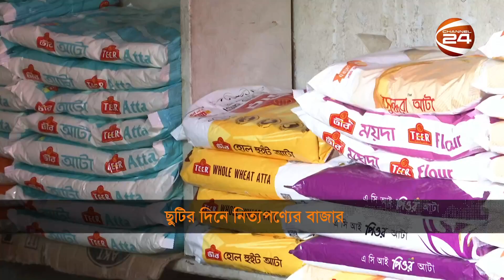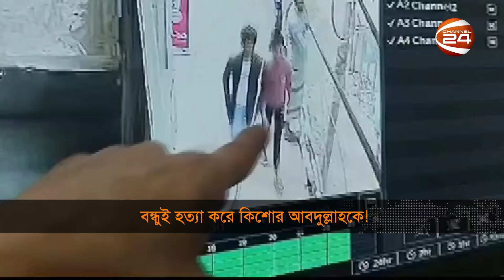নিউজরুম আপডেট | NewsRoom Update | 15 December 2023 | Channel 24 Bulletin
»» Office Address:
Bangladesh.